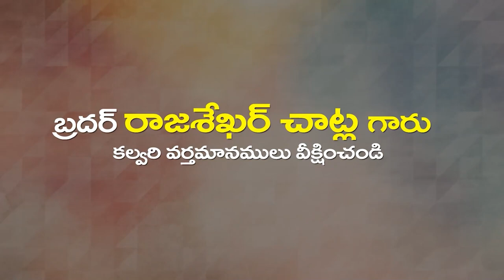07 06 2023 Rajasekar garu అంశం : ఒకడు వేయి మందిని తరుమును